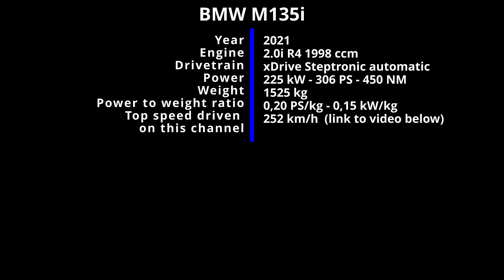BMW M135i xDrive Dragy acceleration 0-100/100-200 km/h - data review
Dragy times 0-100/100-200 km/h

Welcome to the Top Speed Cars channel!

You are here for one very simple reason: you love cars.
And if you're anything like us, you especially love the fastest, coolest cars around. Well, we've got some seriously cool car videos and pictures in store for you.

What can you expect from our channel content?
Loads of different, interesting, tuned, super-fast, and new cars.
We will be posting videos, pictures, and info about a new car every single week.
All pictures, videos, and content has been made throughout Germany.

⚠️ WARNING! DO NOT TRY THIS AT HOME. It can be very dangerous to go at top speed through a house. ⚠️

To be serious, if you are not an experienced driver and don't have a German autobahn without speedlimit at your disposal, we strongly advise against driving as shown in the videos of Top Speed Cars.